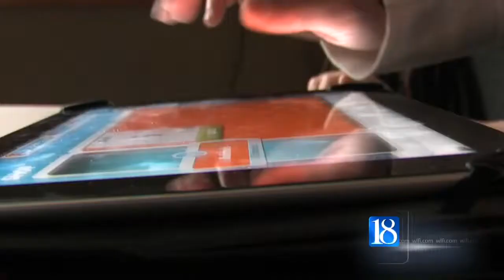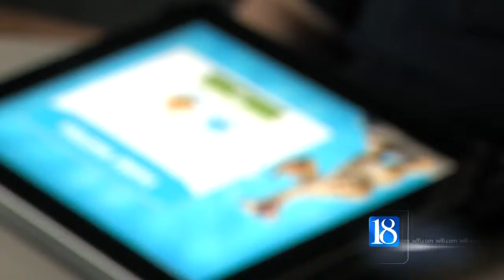Digital Pacifiers: Part One